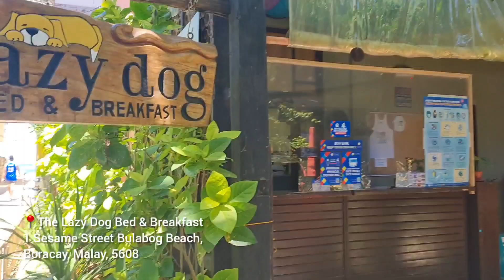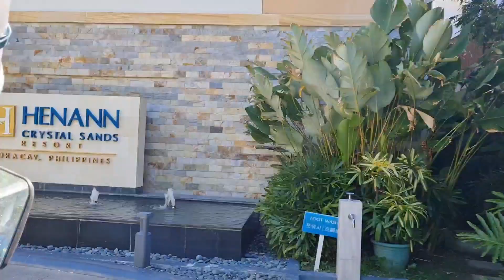BORACAY Travel Vlog Day 2 ( PARAW SAILING, CAFE MARUJA , THE LAZY DOG , APLAYA, TSUKIJI KEN etc. )